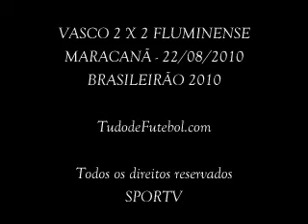VASCO 2 X 2 FLUMINENSE - MELHORES MOMENTOS BRASILEIRÃO 2010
Julio Cesar comemora boa atuação: 'O gol serviu para coroar meu retorno'  Lateral espera dar a volta por cima e reconquistar a confiança dos tricolores. Com a lesão de Carlinhos, Julio Cesar teve novamente uma chance entre os titulares. E resolveu se esforçar para dar a volta por cima. Depois de chegar ao Fluminense sendo eleito o melhor lateral-esquerdo do Campeonato Brasileiro de 2009, o jogador não se firmou e acabou barrado. Agora, espera iniciar uma nova fase nas Laranjeiras. O gol em cima do Vasco, no empate por 2 a 2, no domingo, no Maracanã, pode ser um sinal de novos tempos pela frente.
Vascaínos acreditam que clássico tirou dúvidas sobre a força do time
Técnico Paulo César Gusmão afirma que a equipe tem condição de encarar qualquer adversário de igual para igual.
Esta partida foi trabalhada para ser como uma prova. Não só para mostrar aos adversários, mas nos mostrar também que podemos jogar contra qualquer adversário em igualdade. Mas todos precisamos ter uma participação intensa para que a equipe seja competitiva. Nós temos muito a crescer - disse o comandante.
O zagueiro Fernando, o Vasco não deixou dúvida sobre sua força.
- Para quem tinha dúvida, a prova foi hoje (domingo). O Fluminense é um time muito rápido no contra-ataques, mas sabíamos que poderíamos vencer o jogo.